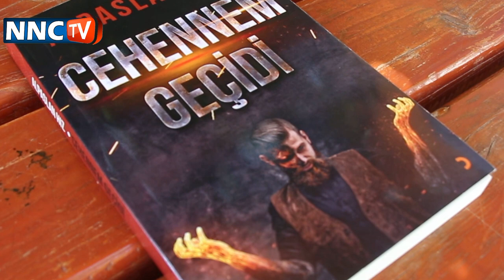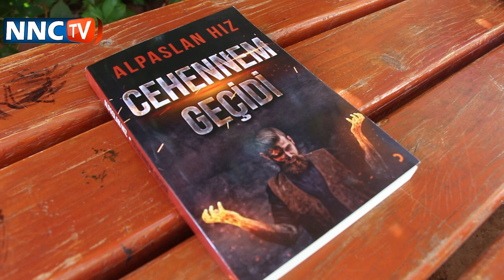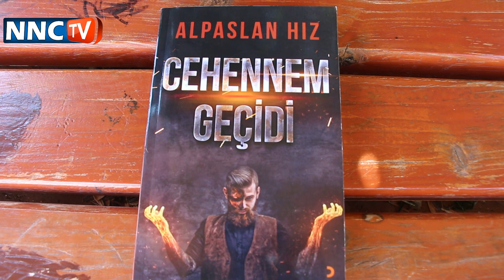Alpaslan Hız ''Cehennem Geçidi''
Yazar Alpaslan Hız 'Cehennem Geçidi' adlı Kitabı Hakkında Nnc Medya'ya Açıklamalarda Bulundu